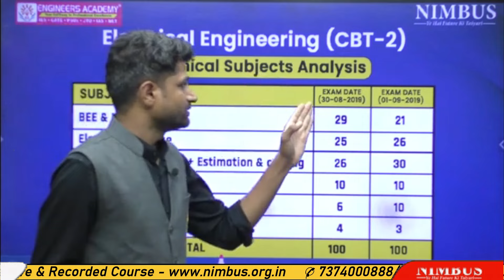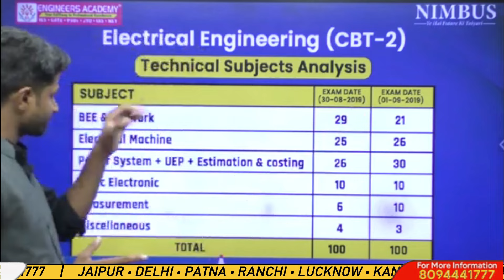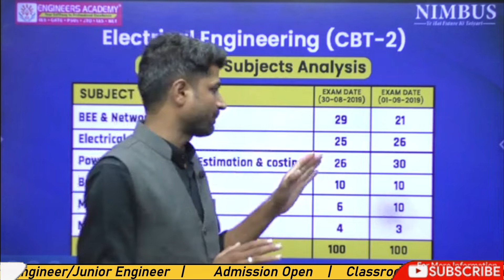RRB JE 2024 Electrical Engineering Exam में Highest Weightage Subjects कोनसे है? | RRB JE Syllabus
NIMBUS Learning is an initiative of the Engineers Academy in online coaching. Engineers Academy was established in 2011 and has fostered admirable heights to become one of the best coaching institutes in Jaipur, Delhi, Patna, Ranchi, Lucknow, and the other 15 cities of India where we have 25+ coaching centers.